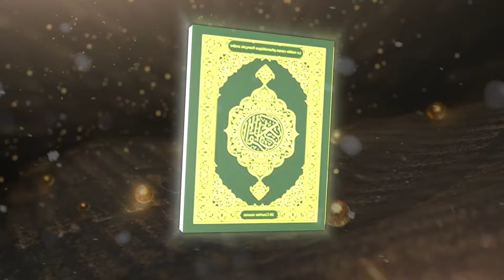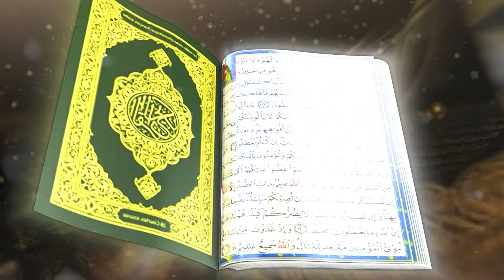Atadabour du samedi 03 Aout 2024 AK Oustaz Mbacke Sylla et Imam Aboubacar une Traoré